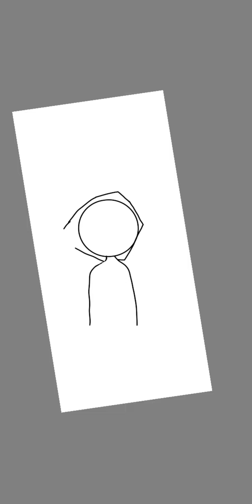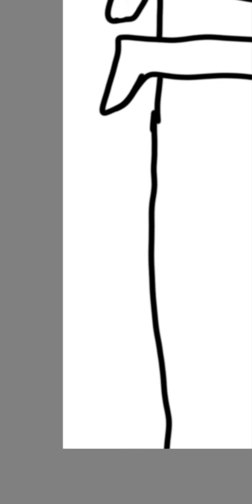six SpeedPaint | Little nightmares